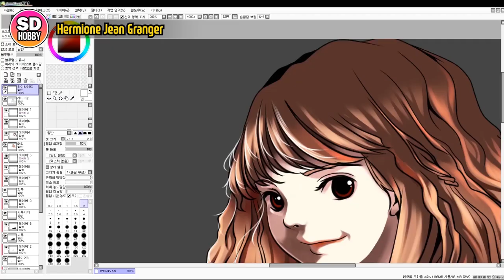SUB) HGCE 1/ 144 Destiny Gundam - GUNDAM SEED DESTINY - GUNPLA REVIEW - 건담시드 데스티니 리바이브 리뷰 빛의날개 이펙트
Hi, guys im 'sd hobby'

Today we're review the HGCE Destiny Gundam.

Let's look at Destiny's Gundam's Effect Pats, its special abilities, its movements.

Let's make it fun together!

건담시드 데스티니의 hgce 데스티니 리바이브 건담의 리뷰영상입니다.
이펙트파츠와, 무장, 움직임등을 살펴봅니다.